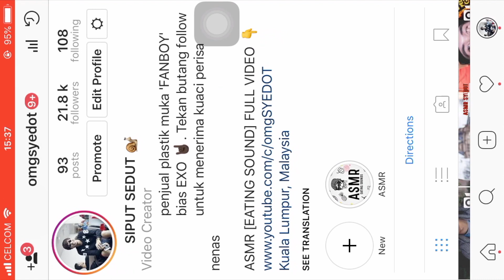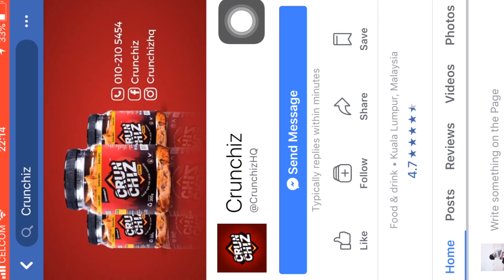ASMR & REVIEW : CRUNCHIZ **SPICYCHEESE (EATING SOUND)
**Ini merupakan ASMR video, untuk merasakan kenikmatan dan untuk menaikkan stimulasi deria.. Anda juga boleh gunakan earphone atau headphone. Jika anda tidak menyukai EATING SOUNDS (NO TALKING)… PLEASE DO NOT WATCH IT tau… Kerana video ini mengandungi BUNYI MAKAN, MENGUNYAH dan seangkatanya yang sangat kuat…

ASMR adalah Autonomous Sensory Meridian Response, atau lebih mudah dirujuk sebagai Braingams. ASMR adalah stimulasi deria sensasi yang memberikan impak perasaan positif yang menyalur dari kepala, tulang belakang, sampai belakang tubuh dan akan memberi impak naik bulu roma juga. Tetapi, setiap orang mempunyai ASMR triggers yg berbeza beza dan saya berharap anda menonton video ini dapat trigger diri anda...

TERIMA KASIH